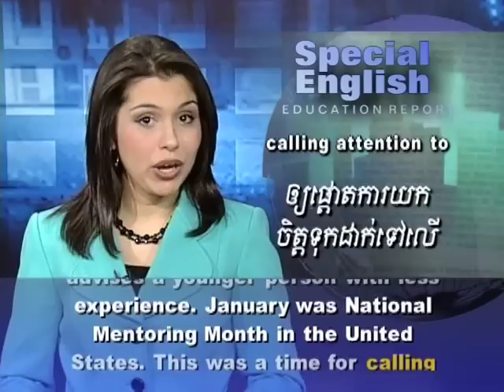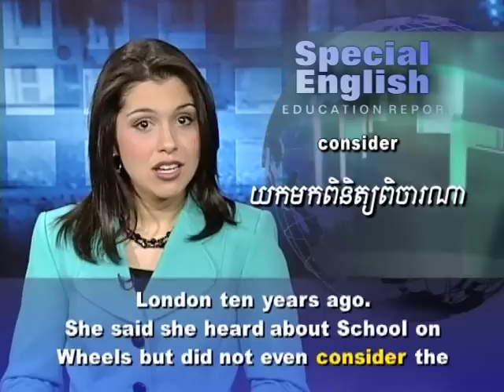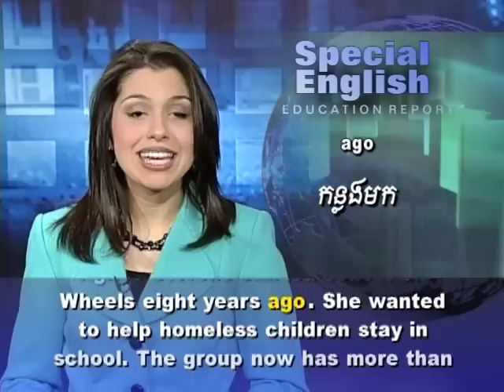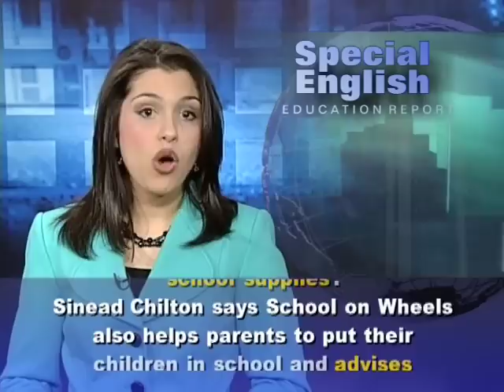Mentors Try to Improve Lives of Homeless Children